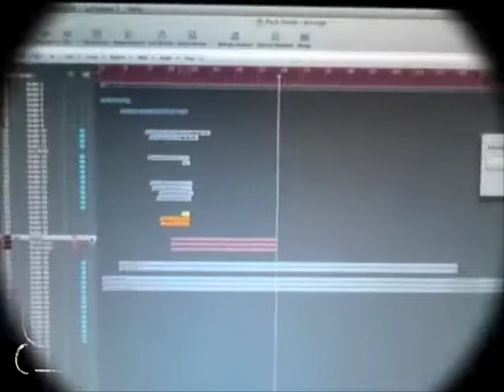Sam & Shruti @ Fossil Studios